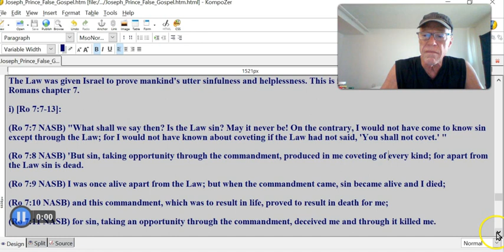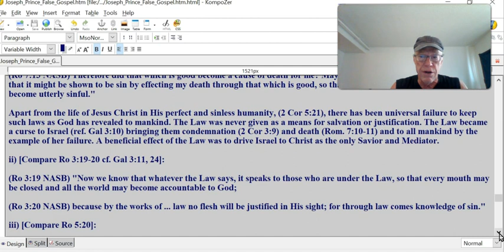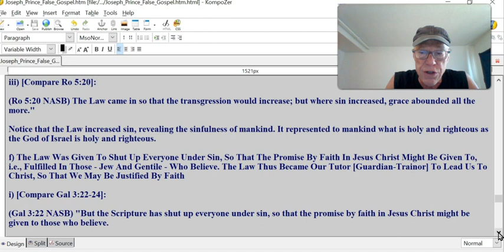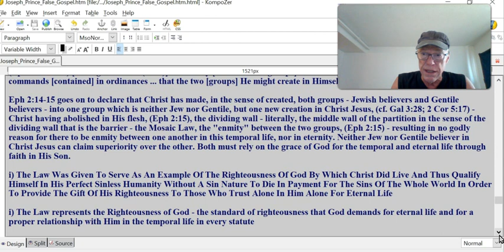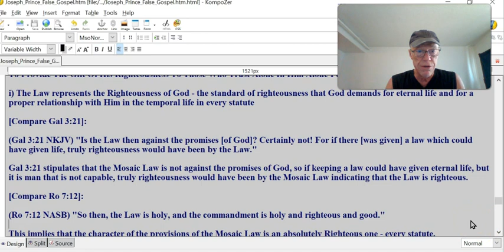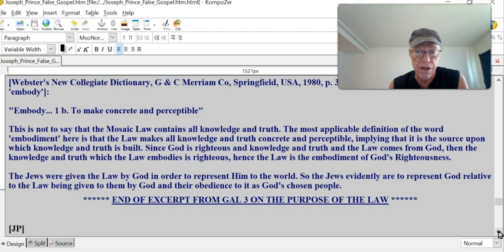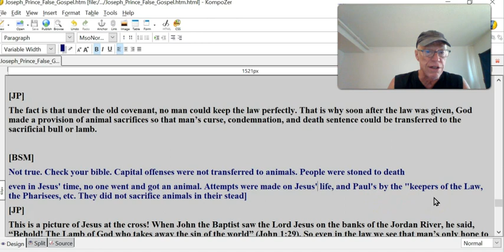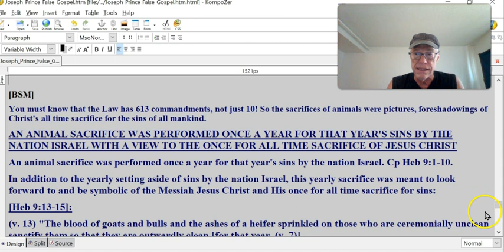Joseph Prince #36 False Gospel Victorious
The Law was given Israel to prove mankind's utter sinfulness and helplessness. This is indicated in Paul's own experience in Romans chapter 7.

i) [Ro 7:7-13]:

(Ro 7:7 NASB) "What shall we say then? Is the Law sin? May it never be! On the contrary, I would not have come to know sin except through the Law; for I would not have known about coveting if the Law had not said, 'You shall not covet.' "

(Ro 7:8 NASB) 'But sin, taking opportunity through the commandment, produced in me coveting of every kind; for apart from the Law sin is dead.

(Ro 7:9 NASB) I was once alive apart from the Law; but when the commandment came, sin became alive and I died;

(Ro 7:10 NASB) and this commandment, which was to result in life, proved to result in death for me;

(Ro 7:11 NASB) for sin, taking an opportunity through the commandment, deceived me and through it killed me.

[That the Law was holy and righteous is obvious as stated by Paul in Ro 7:12-13 as follows]:

(Ro 7:12 NASB) So then, the Law is holy, and the commandment is holy and righteous and good.

(Ro 7:13 NASB) Therefore did that which is good become a cause of death for me? May it never be! Rather it was sin, in order that it might be shown to be sin by effecting my death through that which is good, so that through the commandment sin would become utterly sinful."

Apart from the life of Jesus Christ in His perfect and sinless humanity, (2 Cor 5:21), there has been universal failure to keep such laws as God has revealed to mankind. The Law was never given as a means for salvation or justification. The Law became a curse to Israel (ref. Gal 3:10) bringing them condemnation (2 Cor 3:9) and death (Rom. 7:10-11) and to all mankind by the example of her failure. A beneficial effect of the Law was to drive Israel to Christ as the only Savior and Mediator.

ii) [Compare Ro 3:19-20 cf. Gal 3:11, 24]:

(Ro 3:19 NASB) "Now we know that whatever the Law says, it speaks to those who are under the Law, so that every mouth may be closed and all the world may become accountable to God;

(Ro 3:20 NASB) because by the works of ... law no flesh will be justified in His sight; for through law comes knowledge of sin."

iii) [Compare Ro 5:20]:

(Ro 5:20 NASB) The Law came in so that the transgression would increase; but where sin increased, grace abounded all the more."

Notice that the Law increased sin, revealing the sinfulness of mankind. It represented to mankind what is holy and righteous as the God of Israel is holy and righteous.

f) The Law Was Given To Shut Up Everyone Under Sin, So That The Promise By Faith In Jesus Christ Might Be Given To, i.e., Fulfilled In Those - Jew And Gentile - Who Believe. The Law Thus Became Our Tutor [Guardian-Trainor] To Lead Us To Christ, So That We May Be Justified By Faith

i) [Compare Gal 3:22-24]:

(Gal 3:22 NASB) "But the Scripture has shut up everyone under sin, so that the promise by faith in Jesus Christ might be given to those who believe.

(Gal 3:23 NASB) But before [this] faith [in Jesus] came, we [all mankind] were [being guarded] under law, [having been] shut up to the faith [in Jesus] which was later to be revealed [by His appearance in history with His atonement for sins on the cross].

(Gal 3:24 NASB) Therefore the Law has become our tutor [guardian-trainor] to lead us to Christ, so that we may be justified by faith."

g) The Law Was Given To Make A Person Sin More

h) The Law Was Given To Serve As A Wall Of Partition Between Jew And Gentile - Until It - The Law - Was Abolished

i) [Compare Eph 2:14-15]:

(Eph 2:14 NASB) "For He Himself is our peace, [having made the both] groups into one and [having abolished] [the dividing wall of the] barrier [of enmity (v. 15)] between us,

(Eph 2:15 YLT) [having abolished (v. 14)] the enmity [between both groups] in His flesh, [having annulled] the Law of the commands [contained] in ordinances ... that the two [groups] He might create in Himself into one new man, making peace,"

Eph 2:14-15 goes on to declare that Christ has made, in the sense of created, both groups - Jewish believers and Gentile believers - into one group which is neither Jew nor Gentile, but one new creation in Christ Jesus, (cf. Gal 3:28; 2 Cor 5:17)